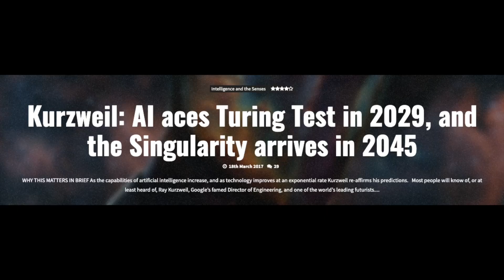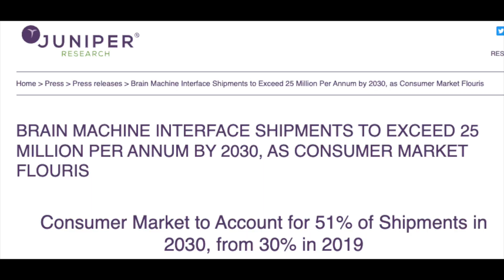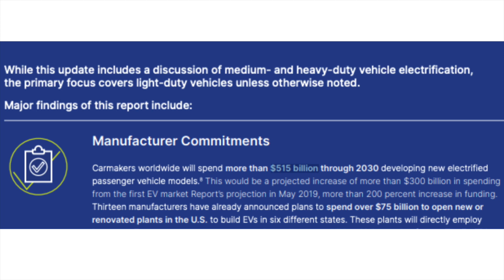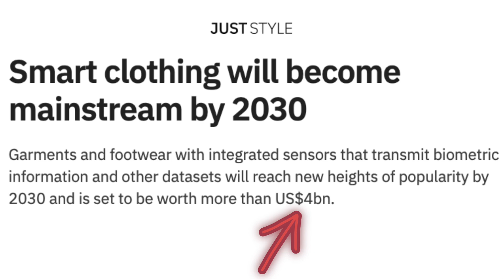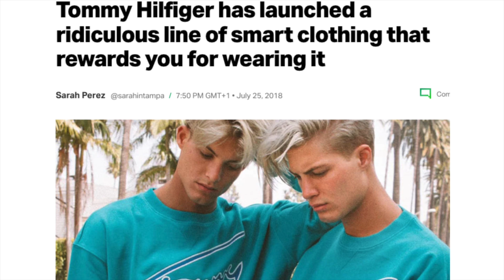10 Emerging technologies that will change the world by 2030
In 2030, although it is just around the corner, the world will look very different…….So today I am going to highlight 10 emerging technologies that I think will revolutionise the world by 2030.

I will be covering Artificial Intelligence (AI), VR and AR, Computer Brain Interfaces (BMI), 3D Printing and more...

Don't forget to check out for more technology-related content!